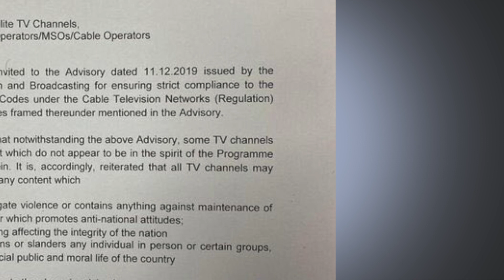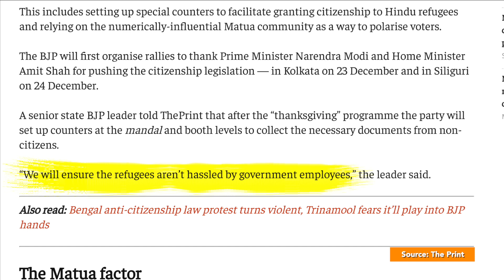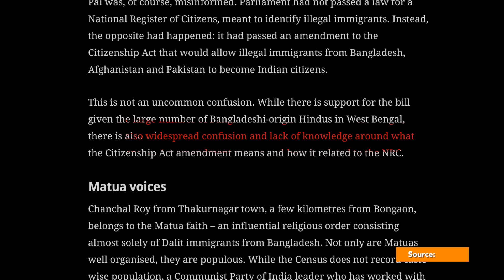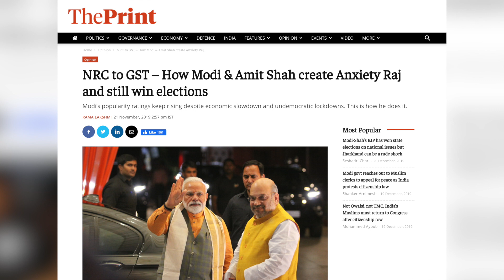How can the BJP gain political advantage from NRC/CAB protests?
The CAB-NRC protests have grown in strength every day. While there has been a lot of discussion on what entails the CAB and NRC, there hasn't been much on what the BJP hopes to achieve from the two. In this video, we unpack how it could help the BJP electorally and politically.

2. Political Advantage: Short-Term

3. Political Advantage: Long-Term

4. Modi's Popularity